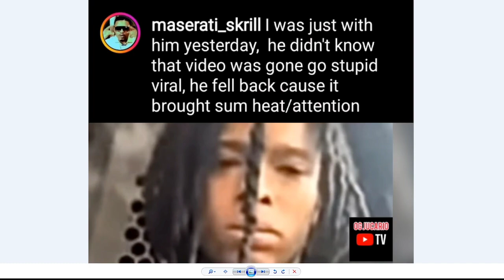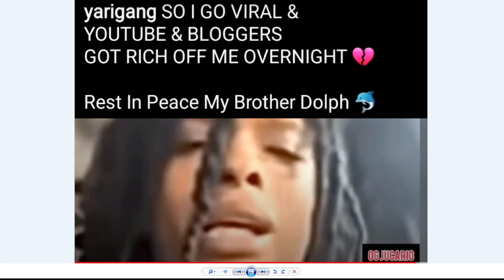Witness #1 Yari aka Aaron in Young Dolph case comes forward. Questions asked and We done with this